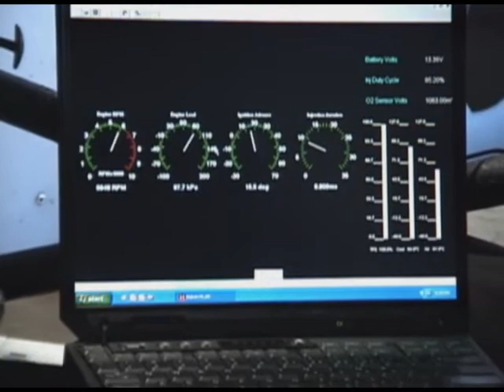RallyConquestE11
May 2009
Dodge Conquest / Mitsu Starion Rally Car
Blueprinted 2.4L Motor
20G Turbo
2.5" DP / 3.0" Exhaust
Haltech E11V2 EMS

Tuned by Dynamotorsports
Visit Dynamotorsports.ca for dyno results